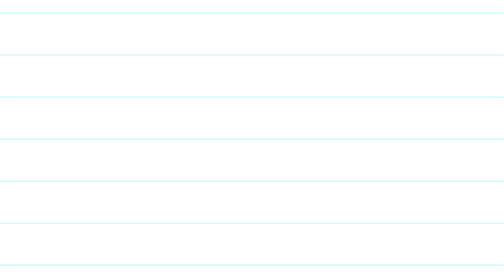4-Ingrediet, 2 Flavors Dalgona Coffee Style | Mango & Strawberry | For Keto | Low Budget | Homemade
Homemade
Ingredients:

2 egg whites
1/4cup granulated stevia (white sugar)
1/4cup strawberry jam or fresh
1/4cup fresh mango or jam
milk

God Bless!